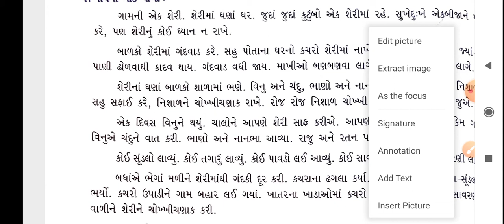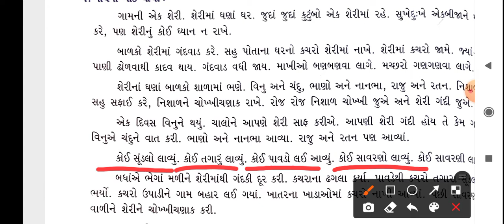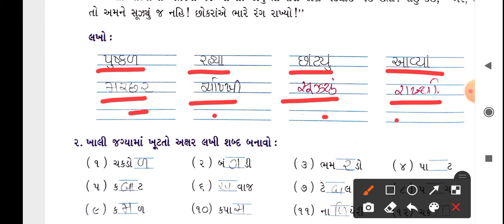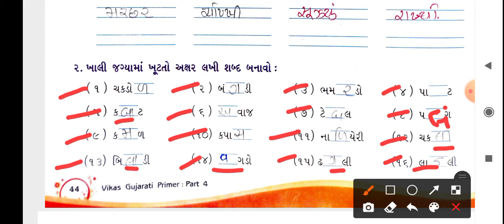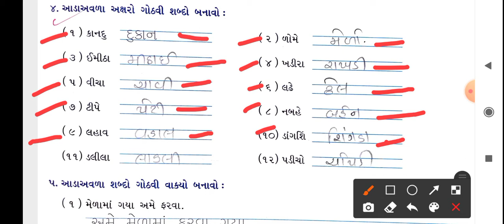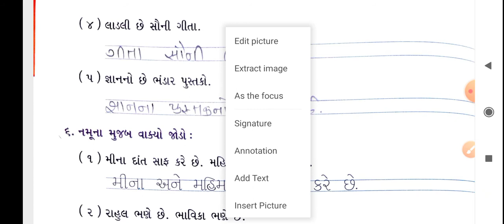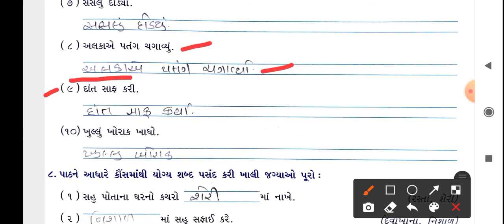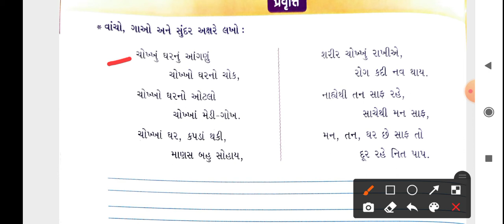Std 4 | Gujarati | lesson 5 | Maja padi